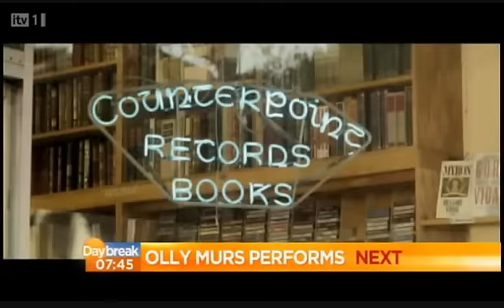Olly Murs - Troublemaker (Daybreak)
Olly Murs performs his brand new number 1 hit single 'Troublemaker' live on ITV1 breakfast show 'Daybreak', November 2012. He also chats briefly to presenter Aled Jones before he performs.

You can watch his interview with Lorraine Kelly on her show 'Lorraine' from later on that morning

'Troublemaker' (featuring a guest rap from Flo Rida) is available to download as a digital EP or buy as a limited edition SIGNED CD single from Olly's official store, iTunes and Amazon now

'Troublemaker' is the first single to be featured on Olly's brand new album 'Right Place Right Time', out Monday 26th November. Also featuring the forthcoming smash 'Army of Two'.